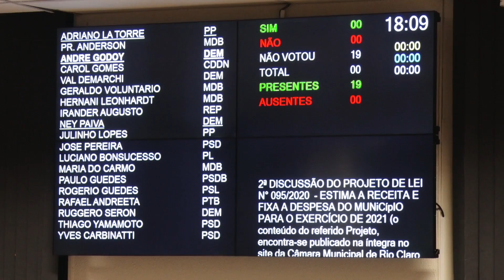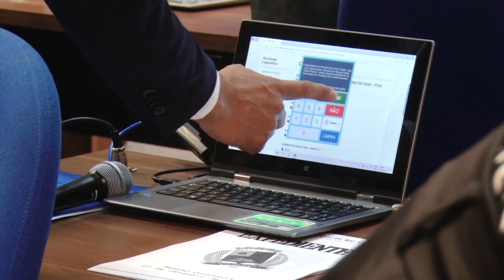Vereadores "aceleram" e aprovam 14 projetos de lei na penúltima sessão do ano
Extraordinárias estão previstas para votar oito projetos que ficaram para última hora.